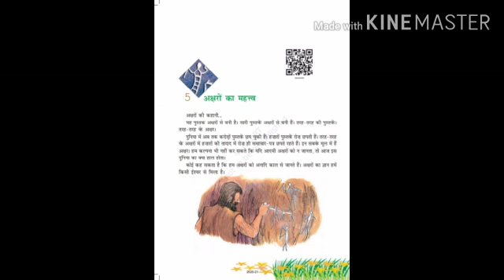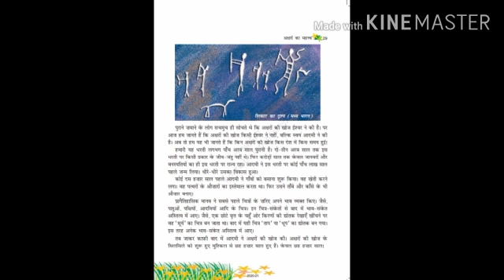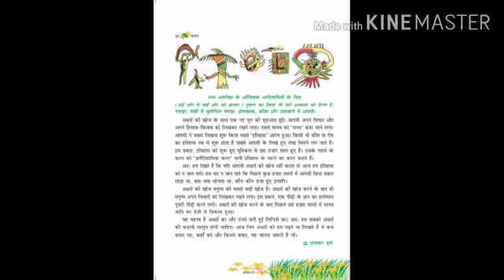MLZS JHANSI CLASS 6 Hindi Literature Chapter 5 Lecture 1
MLZS JHANSI CLASS 6 Hindi Literature Chapter 5 Lecture 1 By Geeta Mam